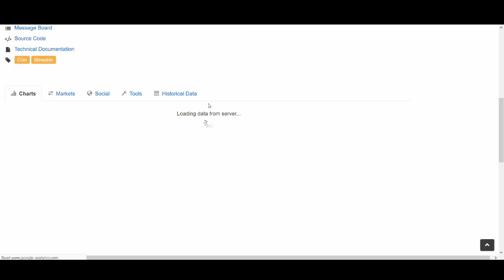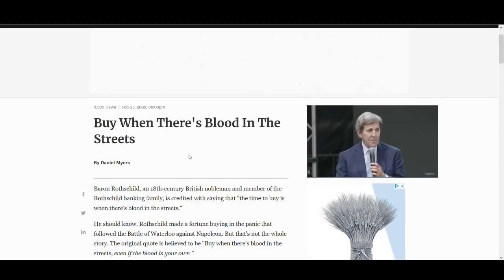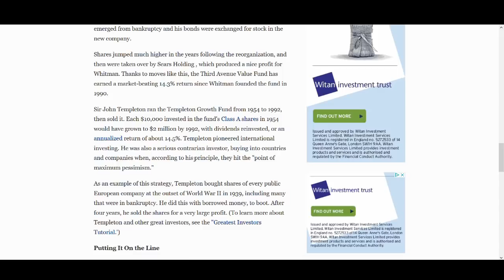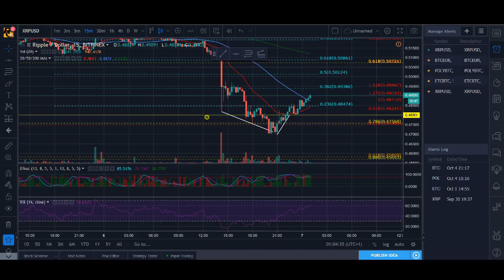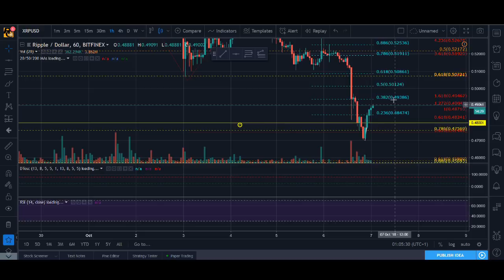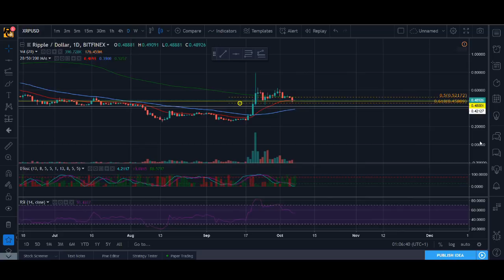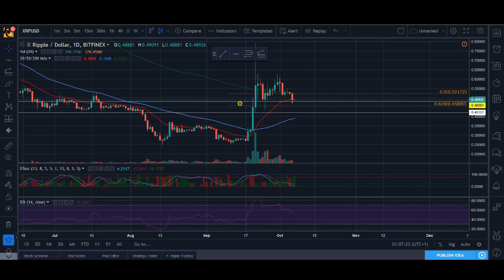RIPPLE XRP - Buy When There's Blood In The Streets